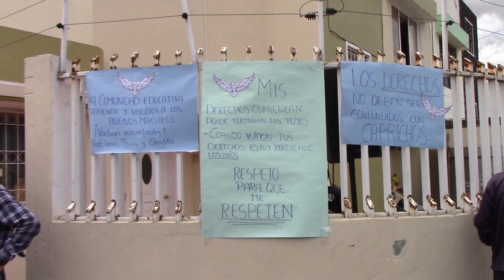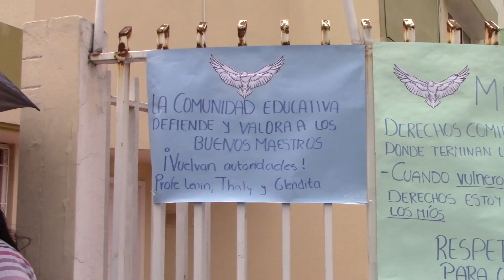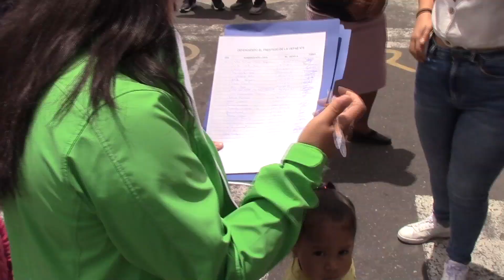MIEMBROS DE LA UNIDAD EDUCATIVA FAE N°5 FUERON SEPARADOS DE LA INSTITUCIÓN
Información | La rectora, el inspector y un docente de la Unidad Educativa FAE N°5 fueron separados de la institución por problemas internos. El hecho preocupa a los padres de familia, quienes aseguran que la educación de sus hijos se verá afectada. En apoyo, realizaron un plantón.